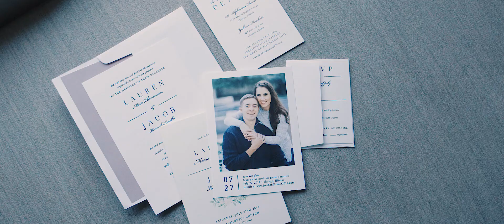Lauren & Jacob Wedding Film | Galleria Marchetti | Chicago, IL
Lauren and Jacob's elegant wedding at Galleria Marchetti.